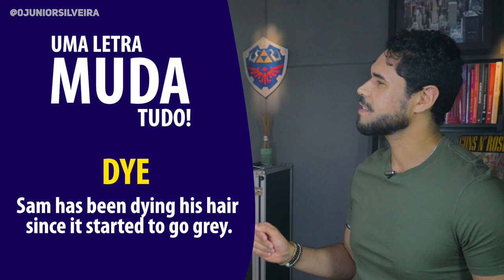Uma letra MUDA TUDO em INGLÊS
Neste vídeo eu vou mostrar para você algumas palavras que são muito parecidas mas por causa de uma letra o significado muda completamente!